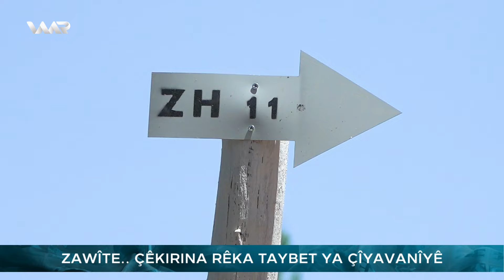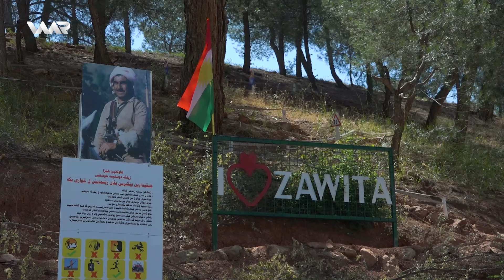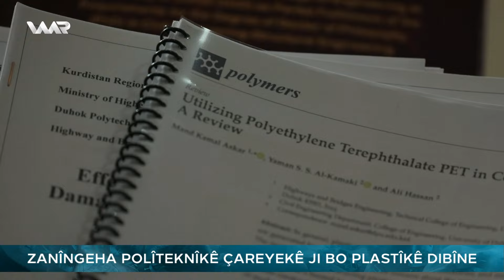Roj Baş Kurdistan - Peywendîyên Civakî | ڕۆژ باش كوردستان - ‌پەیوەندییێن جڤاکی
Roj Baş Kurdistan - Xeleka 255 | ڕۆژ باش كوردستان - خەلەكا ٢٥٥